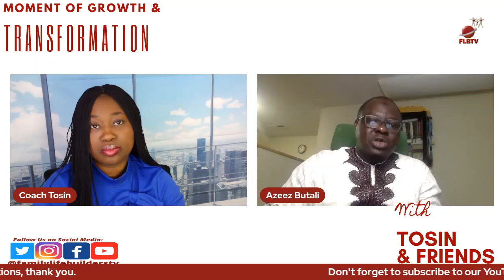Mentoring Boys to Men Part 2 || Prof. Azeez Butali || Tosin Opeoluwa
Remember, "Transformation" takes a conscious effort, become a better you one day at a time because things work when we work it.

Check the link for helpful materials and follow us on other social platforms.